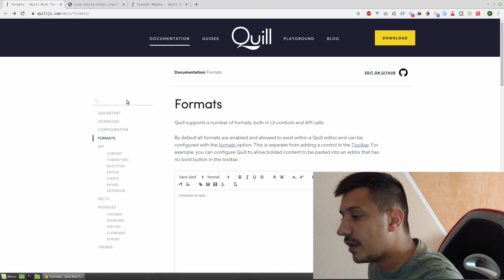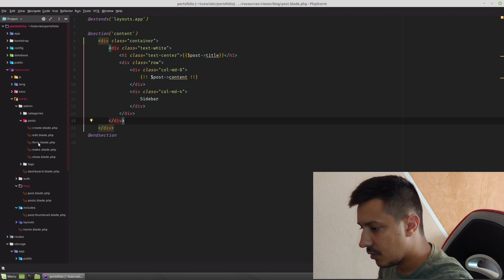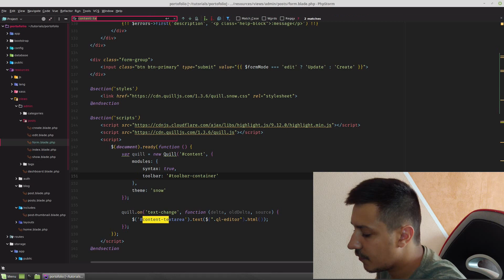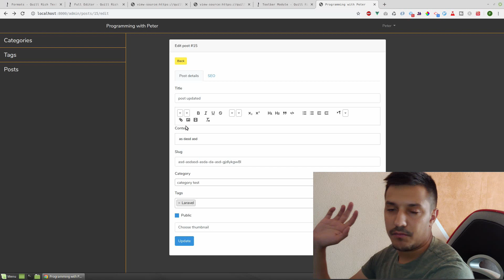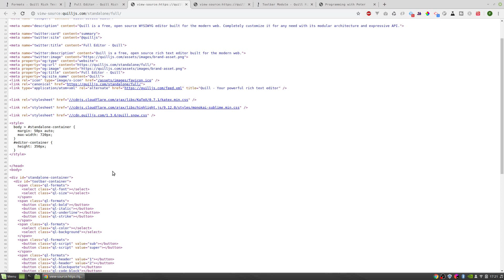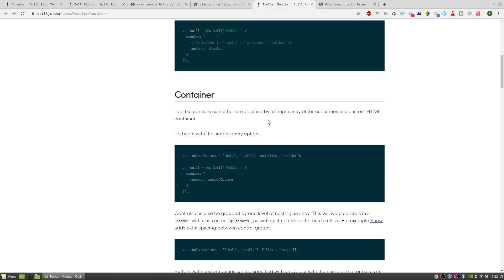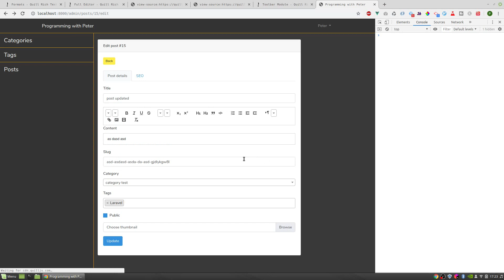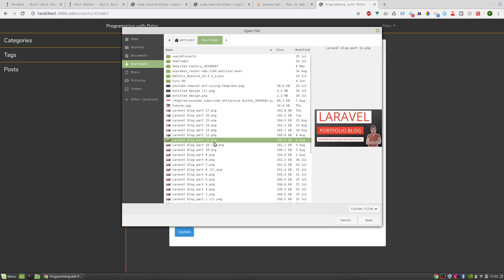Laravel Blog / Portfolio Application Part 18: Quill toolbar options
Today on our Laravel Blog / Portfolio Application Part 18 we implemented quill toolbar options , almost all of them because we need to insert links, videos , change colors etc. for our blog posts.
filming and i had to make another sound recording with explanations for what i do on the second half, sorry for the incovenience.

P.S. For some reason my phone stopped